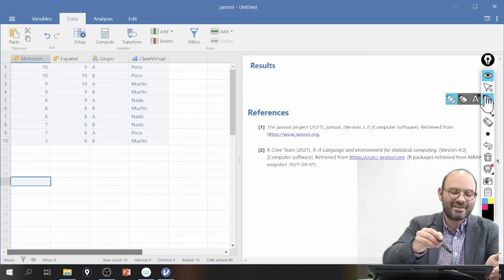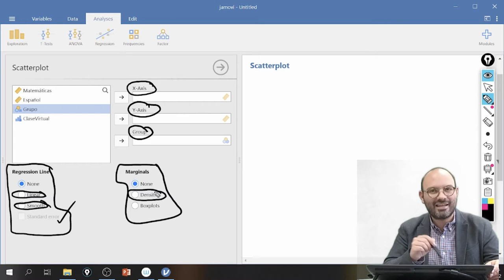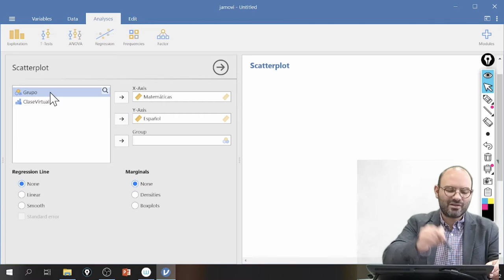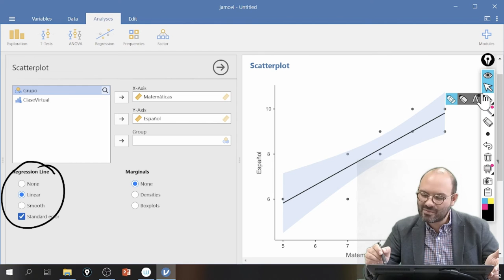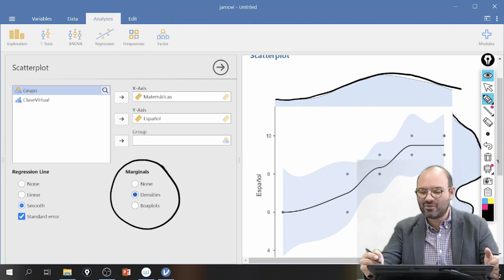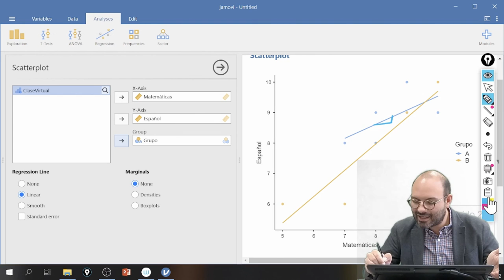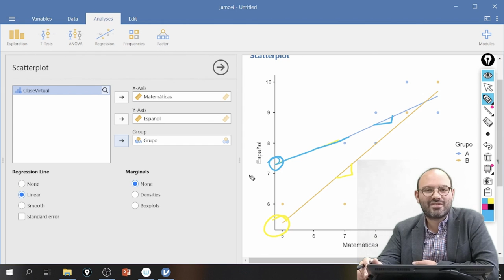Análisis de correlación gráfico en Jamovi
En este video se muestra cómo realizar un dispersigrama o nube de puntos entre dos variables.